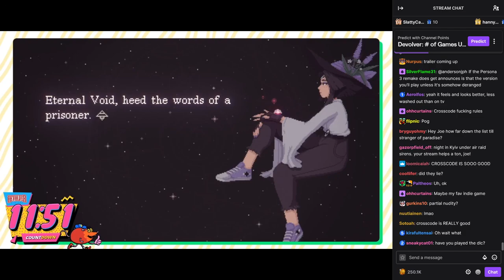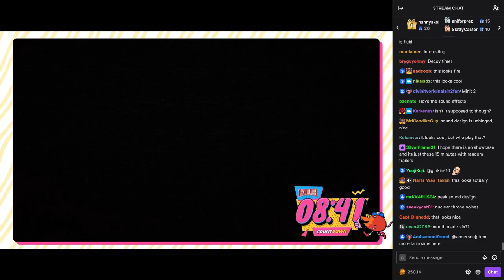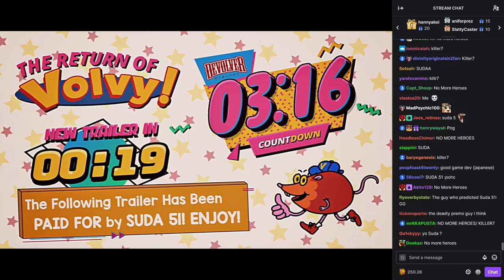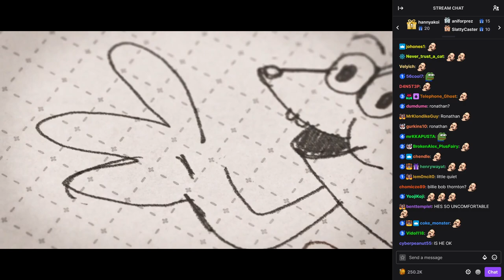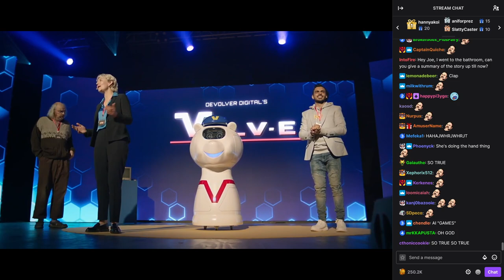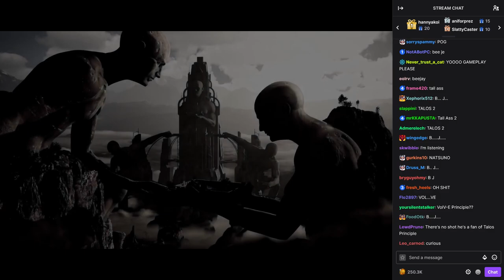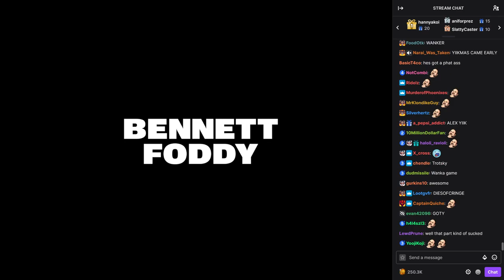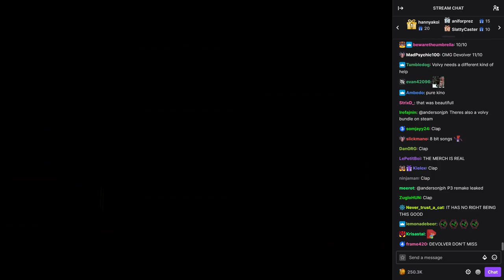Joseph Anderson And Twitch Chat React To "Devolver Digital 2023 Showcase"